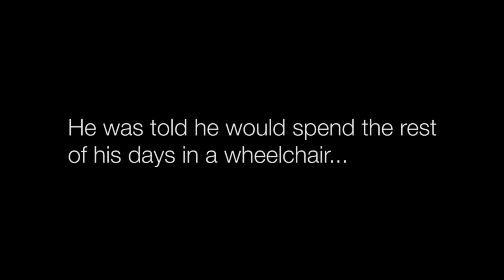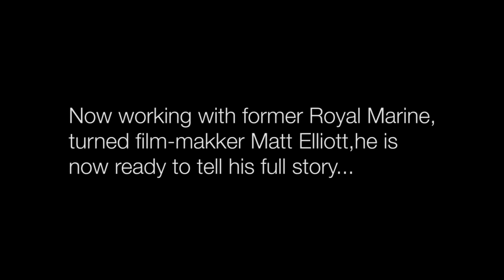noLIMBits - The Documentary (Teaser Trailer)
So this Thursday 26th January 2017 our Kickstarter page goes LIVE!

Here's a short teaser video giving you a bit of an idea as to some of the areas that are going to be covered in the documentary.

If you'd like any more information or you want to be kept up to date with the project as it progresses please sign up to the mailing list on my websites home page and check out my social media feeds.